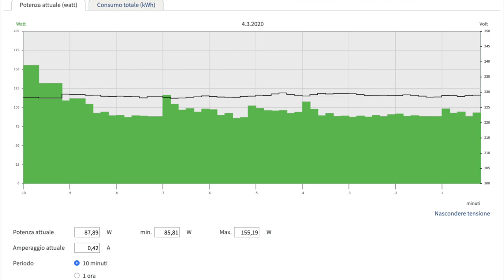BOLLETTE PIU' CARE? USA LE PRESE SMART PER RISPARMIARE!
✰ Amazon Smart Plug

✰ Meross Presa Intelligente

✰ Meross Presa Intelligente WiFi, Presa Smart Italiana

✰ Ciabatta Intelligente Multipresa per sovraccarico

✰ Zaeel - Misuratore dei costi energetici

✰ TP-Link Tapo P110